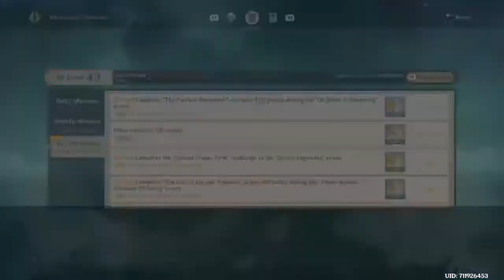Travelling with Jack Genshin impact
I'm planning on making a real channel but for now I'm gonna just upload on this channel when I'm bored or find something cool